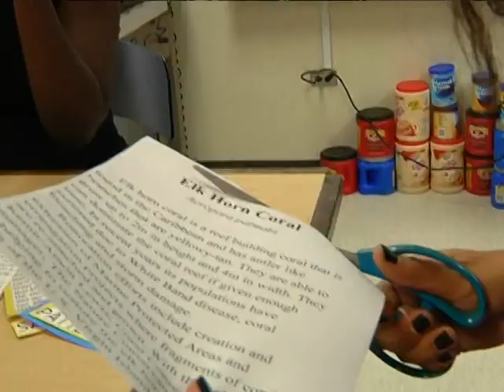Students Create Coral Reef To Share at Fair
The St. Croix Agricultural Fair is all about having a good time while still learning about new and different things.  One young group hopes the 40th Annual Fair that draws thousands each year will present teachable moments during the three-day event.